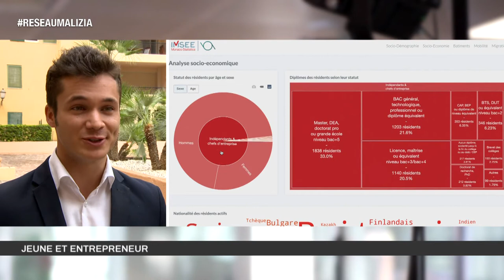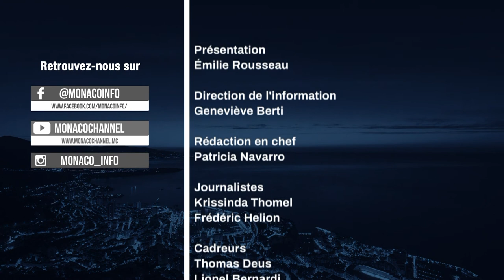Le 19H - Edition du vendredi 11 septembre 2020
Toute l’actualité de la Principauté de Monaco. Au sommaire :

Didier Gamerdinger évoque tests PCR et volet social du Plan de Relance en vue de sauvegarder l’emploi.

Le gymnaste Kévin Crovetto partage son excitation à quelques heures du départ de la traversée Calvi-Monaco en Water Bike.